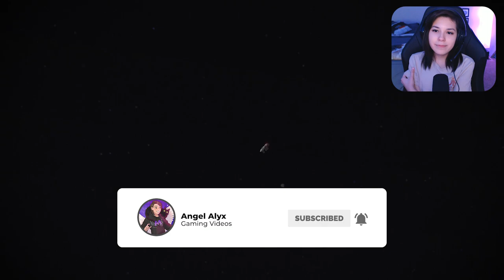ON THE MOON!! | Mass Effect Legendary Edition Let's Play Part 8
Back with more of Mass Effect! This episode we continue with side quest coming from the Citadel. Later we make a trip to the moon!

🎮MY GEAR